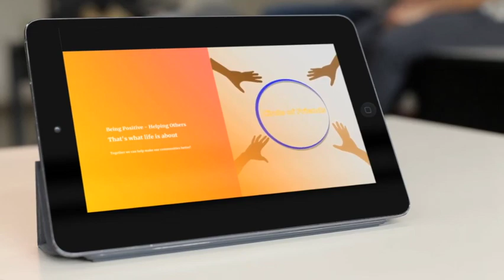The pain we can experience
And this podcast we talk about the pain that we can experience in life. Obviously, there's lots of different scenarios that can happen that can cause us to experience different types and styles of pain that can result in us either going the right way in life and dealing and coping with things, or we take the wrong way and it can cause us to do things that can make things worse. So join in the conversation tell us about your experience about what has happened in your life that involves pain and tell us how you succeeded over it.
If you like this podcast please remember to like, share, comment and subscribe also please don't forget to ring that bell so you can be notified of all the greatest and latest updates on this YouTube channel.